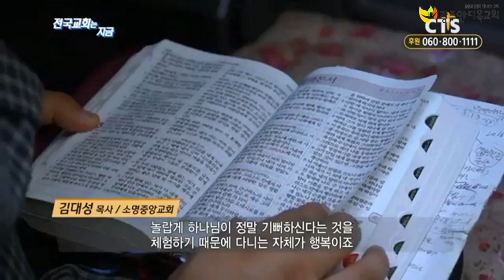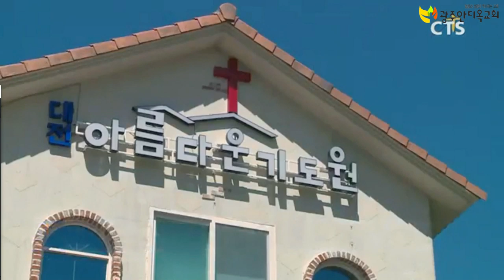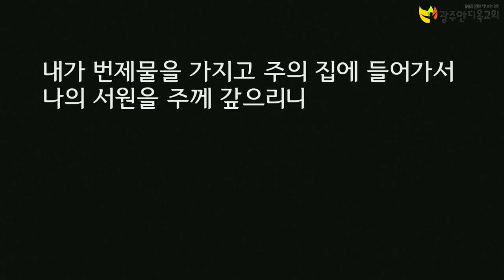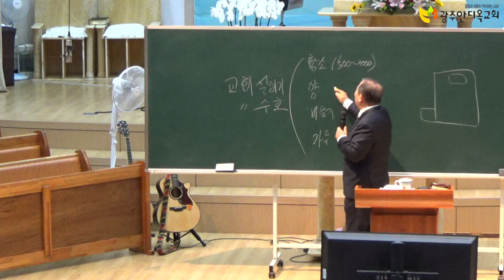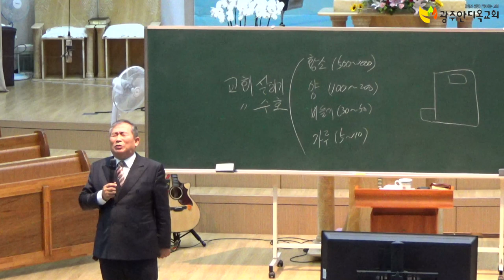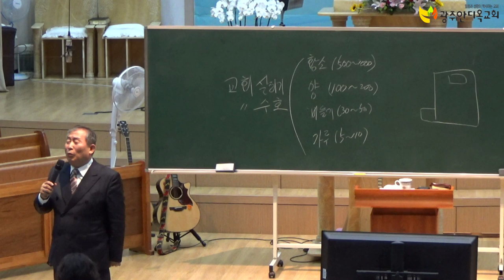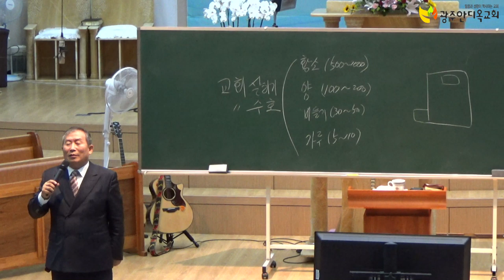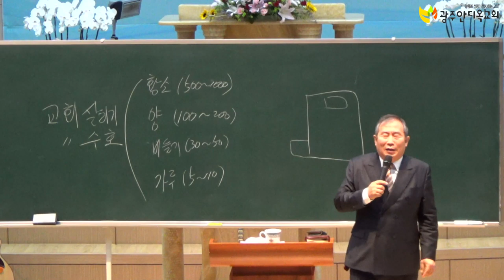20191015저녁집회(부흥대성회)김대성목사